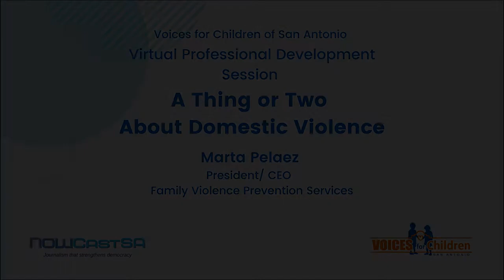Voices for Children San Antonio - A Thing or Two About Domestic Violence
Marta Pelaez, President/ CEO, Family Violence Prevention Services gives a presentation about Domestic Violence